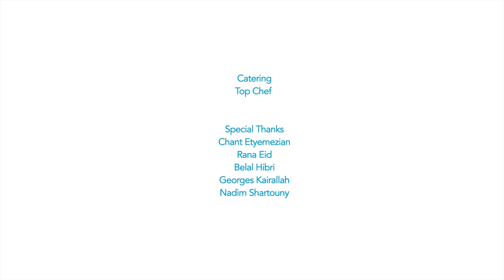Nadine Labaki on Behalf of Refugees in Lebanon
Lebanese actress and director Nadine Labaki's public announcement to draw attention to the plight of refugees. On World Refugee Day, she pays tribute to the forcibly uprooted and to the Lebanese communities that are hosting them.

UNHCR benefits from the high profile support of its Goodwill Ambassadors and celebrity friends. This includes messages and short films in support of key campaigns, events and emergency appeals, helping give powerful voice to the refugee cause.